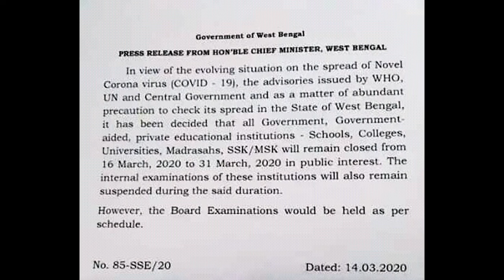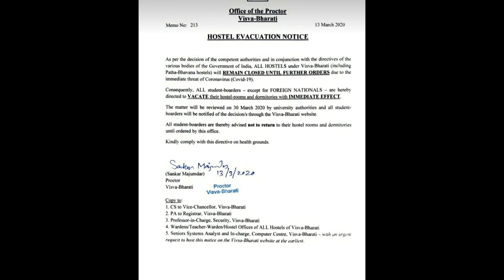School holiday declared in west bengal | holiday declared in west bengal [ GOVERNMENT ORDER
Educational institute
#85-sse/20
West Bengal govt
education department notice published